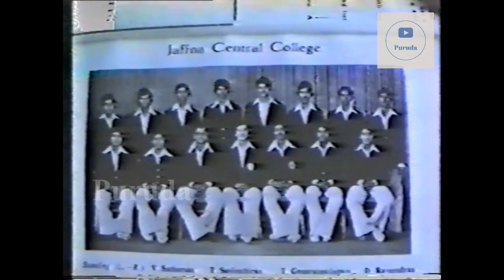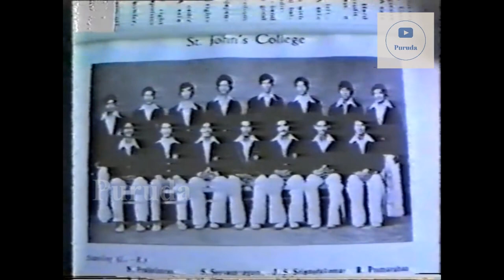Rare Old Video: St.Jhon's College vs Jaffna Central College Jaffna Battle of the north 1980